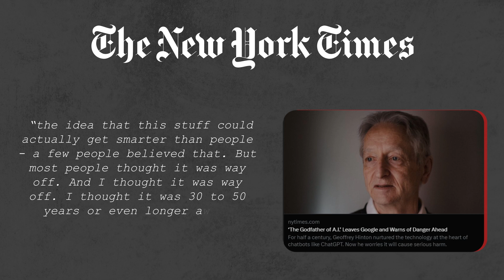Why the Godfather of AI quit Google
Geoffrey Hinton, popularly regarded as the Godfather of AI, decided to end his stint with the tech conglomerate, Google. Hinton's unprecedented research on artificial neural networks and deep learning has paved the way for present AI systems like ChatGPT. His move to quit the tech company comes as a shocker to the world! Does this signal danger to the world of AI and its future? Find out in this video!